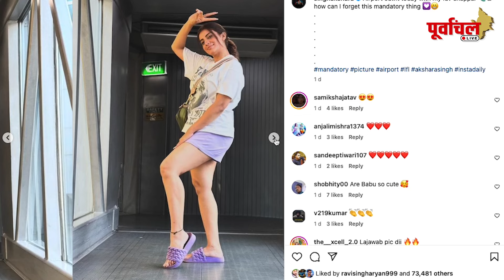क्या अक्षरा सिंह फिर से हुई किसी के प्यार में गिरफ्तार, इस अंदाज में Reels बना फैंस को किया कंफ्यूज।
अक्षरा सिंह को आई फिर से किसी की याद?